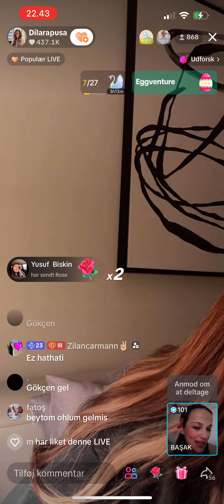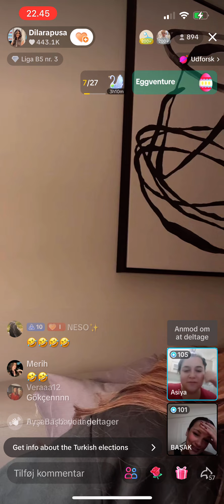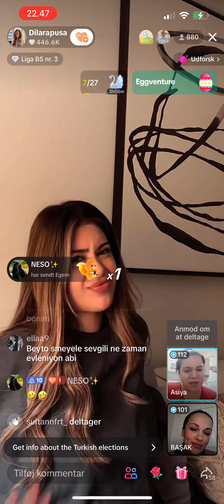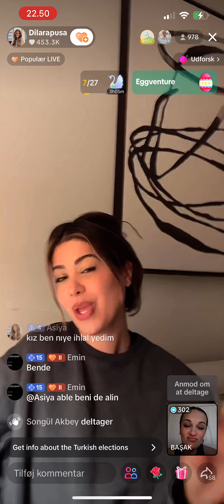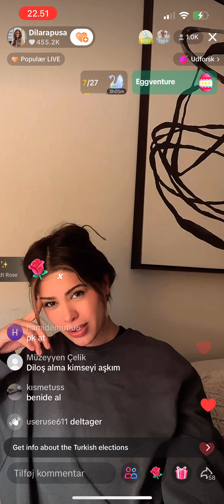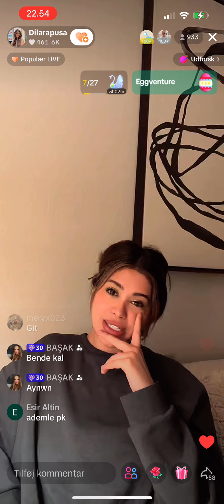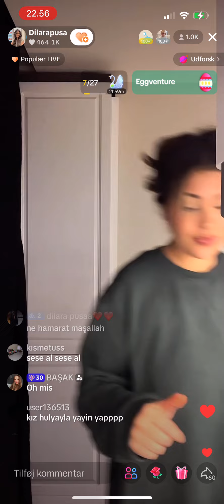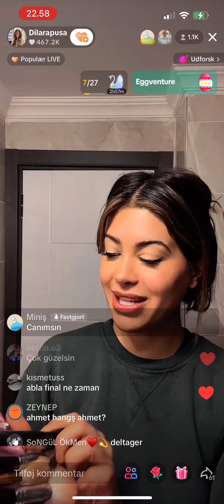Kismetse olur Dilara Pusa